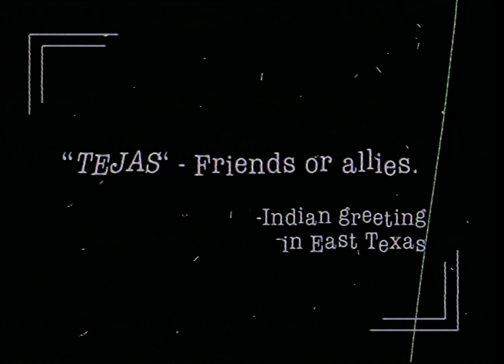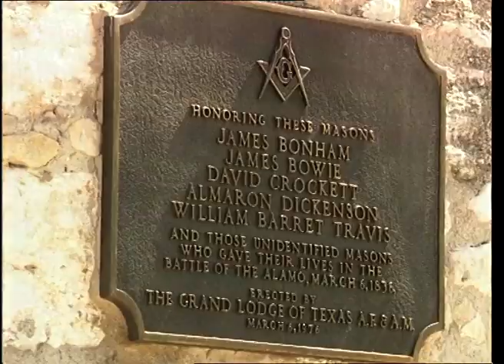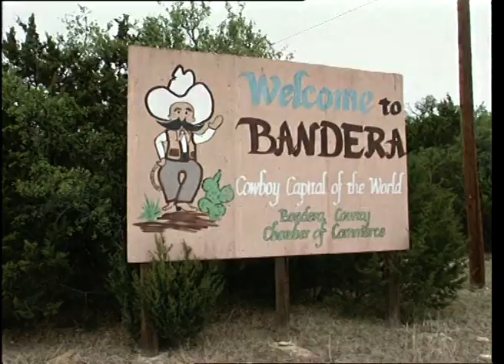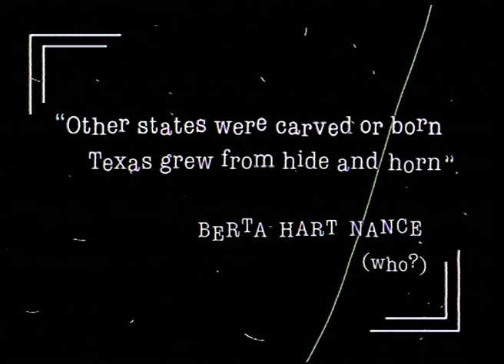YANKEE DOODLE DAN 6 pt 1